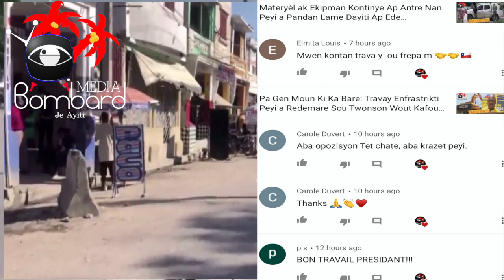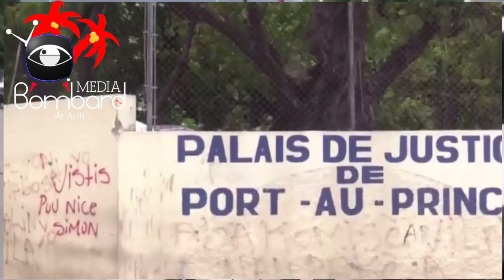Etazini Kontinye Depòtasyon: Danje Pou Ayiti Fondatè FRAPH Emmanuel "Toto" Constant Pral Depòte